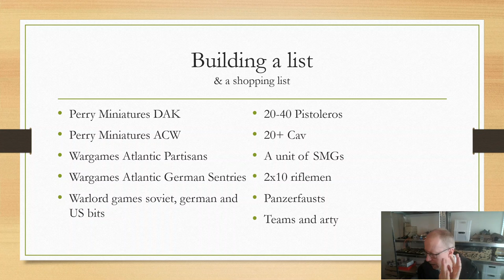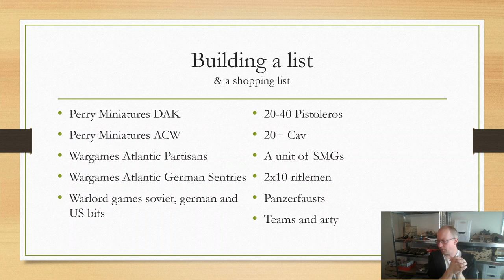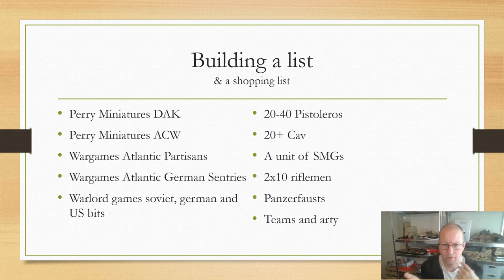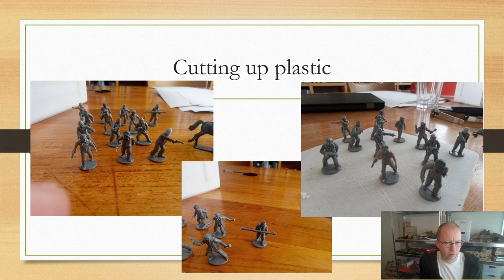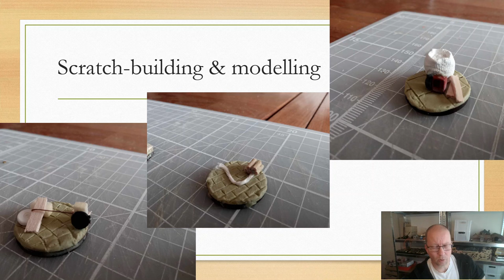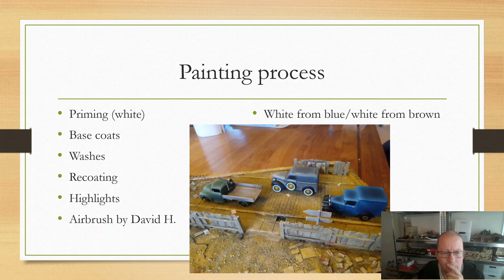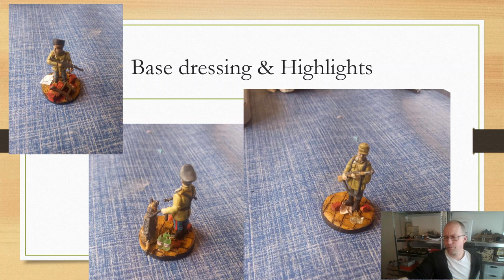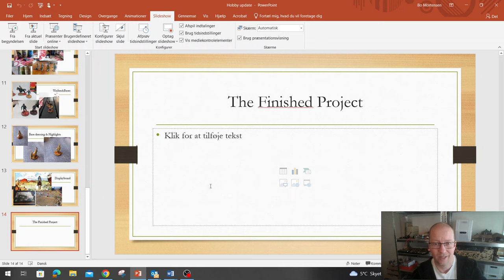Hobby update: building a new army for Bolt action